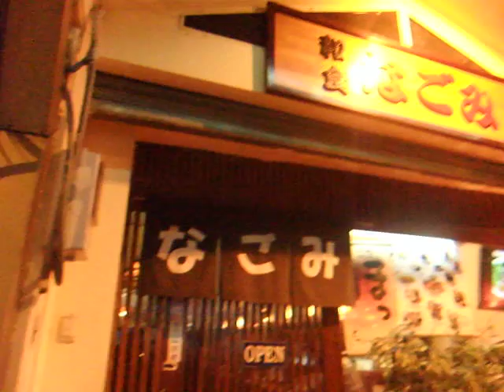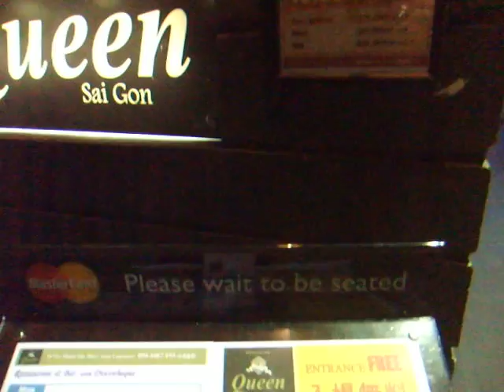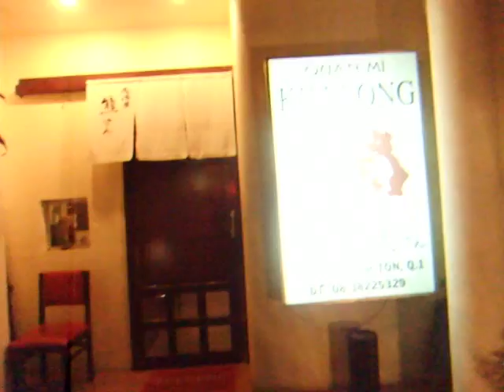アキーラさん夜の散策①ベトナム・ホーチミン・レタントン通り（日本食街）・Little-Tokyo,Le-Thang-Ton-Street！Saigon,Vietnam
レタントン通り　リトル東京　日本人街　I visited in Saigon in Vietnam on Jun in 2011 and stayed there for about one week. 　 I worked here for about 9month from Jul in 2009,so I went to many places with my friends. I lived along this street Le-Thang-Ton-street.  It`s called for Little Tokyo or Japanese town. Many Japansese people live in this area and there are many Japanses restaurants,shops etc. If you want to eat Japansese food,will recommend you to visit in this area.
2011年6月　ベトナムのホーチミンを訪れた。そして１週間ほど滞在した。昔、ここに出向社員として駐在していた。住んでいたのはリトル東京、日本人街の異名を持つ　レタントン通り界隈である。ここでは多くの日本食屋やお店があり、日本人にとっては便利である。日本食が食べたくなったらここに来る事をお薦めします。日本人駐在員をはじめ多くの日本人が居住してます。ベトナム戦争終結前まではサイゴンの都市名で親しまれていた。現在もサイゴンを使う人は多い。１９世紀後­半、カンボジア、ラオスと同じようにベトナムはフランスの植民地となった。　第二次世界大戦が始まり,1940年に日本軍は北部仏印（ハノイのあたり）に進駐した。太平洋戦争が始まり、南部仏印も１９４１年に進駐した。海洋からサイゴン川を軍艦等­が上り、サイゴンに上陸し多くの日本兵が駐留した日本人としても懐かしの場所である。戦後は旧日本兵の多くの方々がベトナムに残り、再度、植民地化を図ったフランスとベト­ナム独立のために活躍した。日本人志願兵は約600名に上るとされており、陸軍第34独立混成旅団参謀の井川省少佐を始めとする高級将校から兵卒にいたるまでの多くの志願­兵が独立運動に参加してい。日本人志願兵はベトミンに軍事訓練を施したり、作戦指導を行っていた。ベトナム初の士官学校であるクァンガイ陸軍中学の教官・助教官全員と医務­官は日本人であった。詳しくは下記参照。
30名を上回る日本人がベトナム政府から勲章や徽章を授与されていることが確認されている。この国は他のアジア諸国と同じく　日本が最大のＯＤＡ援助（資金と技術）国である。それに対して感謝している人も多い。　ベトナムというと　ベトナム戦争のイメージが強いのではないかと思う。　枯葉剤の影響で奇形児が出来たり、ベトちゃん、ドクちゃんの影響が強いのではないか。ベトナム滞在時にベトナム人医師から、日本が医療面で指導や援助をしてくれ大変、日本­と日本人を尊敬していると言われた。戦後３６年で既に復興はしている。他の東南アジア諸国と同じように日本のＯＤＡ援助で近代化が図られている。